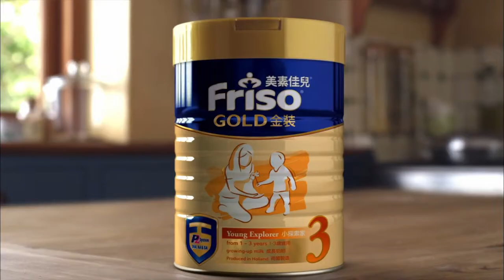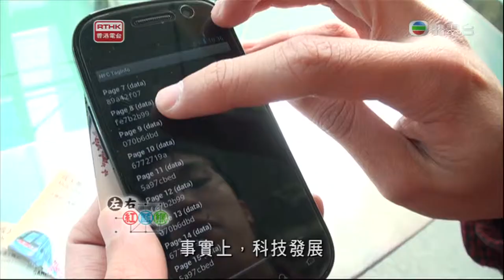RTHK 左右紅藍綠